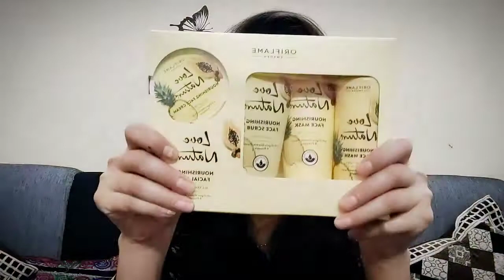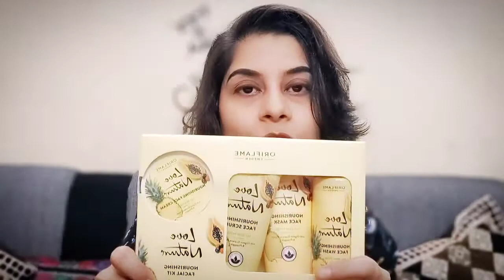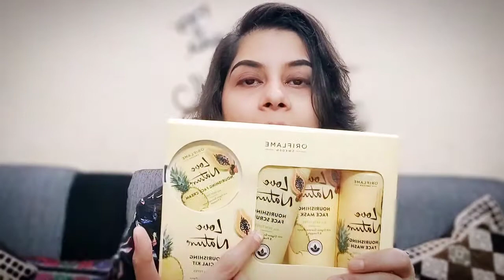Oriflame love nature papaya pineapple facial kit new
Hi guys
This is your host and friend Priyanka.
In this video I am explaining how to do facial at home using new
You will get to know facial kit price
Products you get
Ingredients used
And Demo

Guys please watch complete video to know about the ingredients and how to use this facial kit step by step ..

There are total 4 steps in this facial
 How to perform these steps I will be explaining in this video.

Guys if you don't know what This brand oriflame is ..

This is an international brand flourished all over the world in countries like

So these are some countries where oriflame is flourished

You can also buy oriflame product
They are natural and nature derived

More products that oriflame offers are

oriflameproductsreviewsareavailable on my channel
Please scroll through my channel to see catalogue and reviews on oriflame product